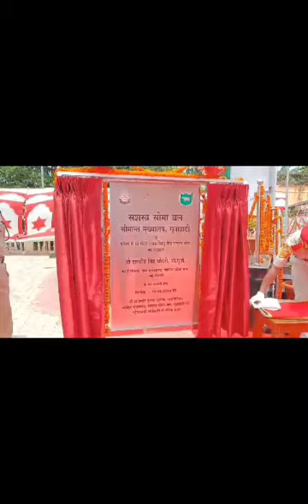Jai Hind... SSB Jawan (Guwahati)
165 feet high National Flag of India which has been inaugurated at SSB Headquarter Sonapur, Guwahati, Kamrup Metro